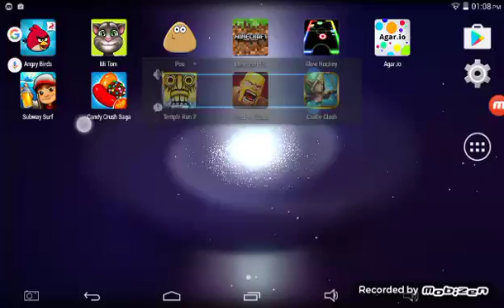truco de agar io como tener skin de sanik